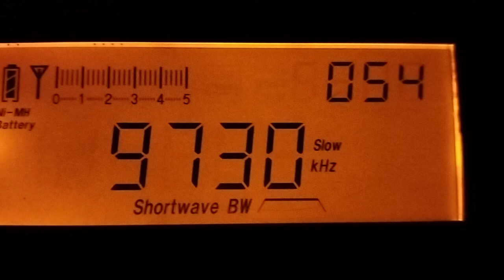Voice Of Vietnam / Голос Вьетнама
Reception data: Talda (Kuzbass, Southwestern Siberia), 2024/08/10, 17:53 UTC.
Receiver: Tecsun PL-660 with build-in telescopic antenna.
Transmitter placed in Sontay (Vietnam).
Distance to location of reception (approx.) 4006 km.
Приём: Талда (Кузбасс, Юго-Западная Сибирь), 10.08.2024, 17:53 UTC.
Приёмник: Tecsun PL-660 со встроенной телескопической антенной.
Трансмиттер находится в г. Сонтай (Вьетнам).
Расстояние до места приёма (около) 4006 км.